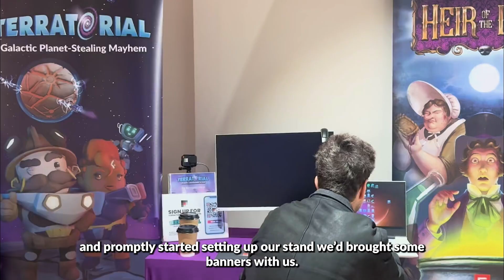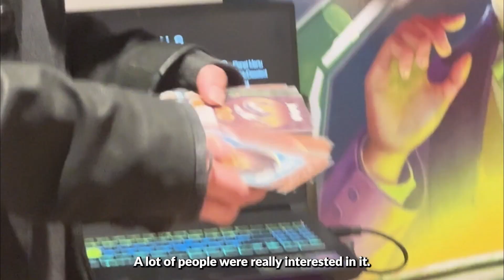Debug U 2024 (Nottingham)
We attended Debug U held in Metronome, Nottingham in February 2024. Join Sally as she chats about our experience attending the festival as an exhibitor, and as an on-stage speaker for the event!